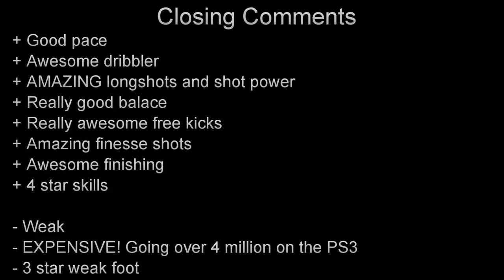FIFA 13 SIF MESSI 88 90 91 Player Review & In Game Stats Ultimate Team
FIFA 13 SIF MESSI 88 90 91 in game stats and player review for Ultimate Team.

A review of SIF second inform lionel messi 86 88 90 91 in liga bbva barcelona in FIFA 13 Ultimate Team. The ST is from argentina is he good enough? Lets find out Cheap & reliable coins